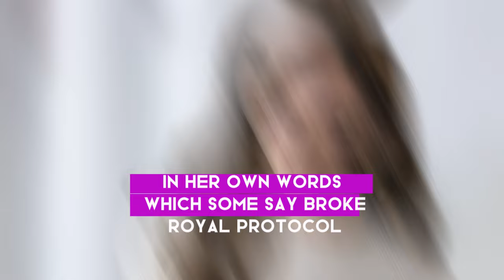Princess Kate 'broke royal protocol' as she issued cancer statement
In this RFU Royal Family Update, Princess Kate has caused a stir by allegedly breaking royal protocol with her heartfelt cancer statement, a move that has captured the attention of royal fans around the world. The royal family is known for its adherence to tradition, but Princess Kate’s bold stance on such an important issue has raised eyebrows within the British royal family and the royalty fam. This major royal news is making headlines across the UK news and globally, as it signals a shift in the way the British monarchy approaches public statements.